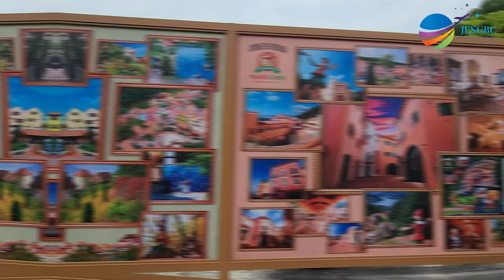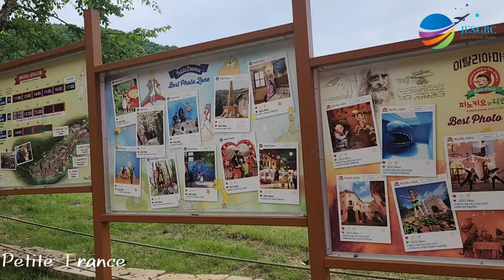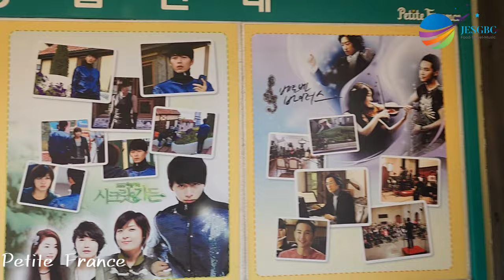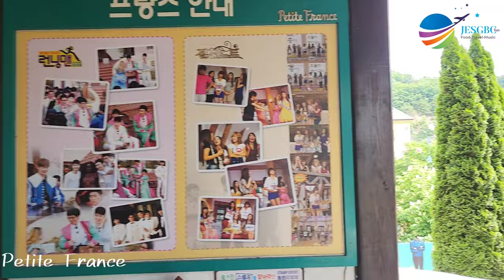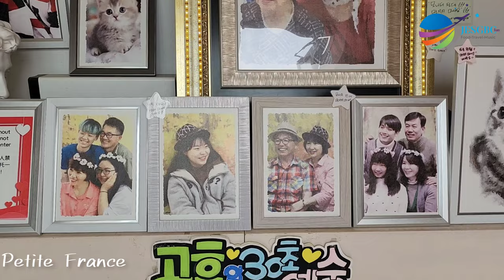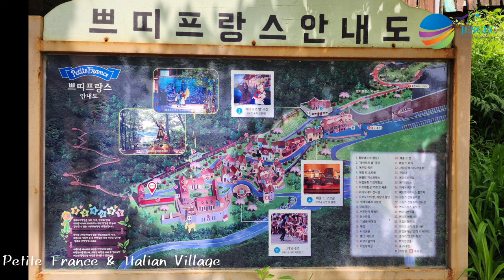Petite France 쁘띠프랑스 & Italian Village in Gapyeong, South Korea - Worth Visiting??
PetiteFrance is a French-style theme park that was constructed in July 2008 in Gyeonggi Province, South Korea. Famous for its stunning scenery, the village was featured in many Korean dramas, such as “Beethoven Virus,” “Personal Taste,” “Secret Garden” and “My Love from the Stars.” The popular Korean variety show, “Running Man” was filmed here as well.

Opened in 2021, ItalianVillage is just next door to Petite France Village.
The Italian Village is composed of various themes such as the Puppet Adventure Hall, the Da Vinci Exhibition Hall, the Puppet Theater, the Carrara Gallery, and the Italian Cultural Center

Petite France & Italian Village worth going?
What you see in this video is all I could share. What do you think!

Petite France Address :
1063, Hoban-ro, Gapyeong-gun, Gyeonggi-do

Italian Village Address :
1073-56, Hoban-ro, Gapyeong-gun, Gyeonggi-do

• Operating Hours : 09:00-18:00
(Open all year round)

• Last admission : 17:00

✔️ If you like it please give us a like 👍,
My opinions and reviews here are strictly my and my family’s own.
All copyright goes to the owner of the music played in the background, no infringement is intended. Music played is intended for entertainment/non-profit use.